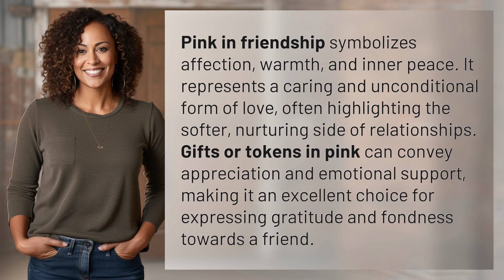What is pink colour in friendship?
The Power of Pink in Friendship: Expressing Affection and Appreciation 👉 Pink Friendship Bonds 👉 Discover how the color pink symbolizes affection, warmth, and emotional support in friendships, conveying gratitude and fondness towards those we care about.

Laura S. Harris (2024, March 24.) What is pink colour in friendship?
    🌐 AskAbout.video